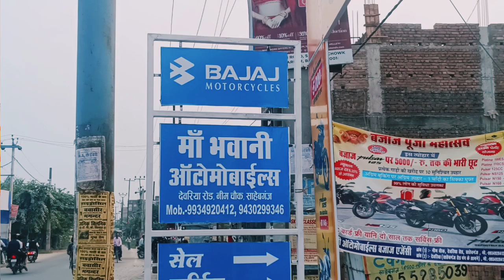CNG Bike 🏍️//World का पहला CNG BIKE// CNG FREEDOM BIKE//Sahebganj Bajaj Agency//Freedom Bike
CNG Bike 🏍️//Bajaj Freedom Bike //World का पहला CNG BIKE//Sahebganj Bajaj Agency//Freedom Bike

Hello friends this video is CNG FREEDOM BIKE

एक बार जरूर आएं 👉मां भवानी ऑटोमोबाइल बजाज एजेंसी साहेबगंज, देवरिया रोड, नीम चौक, Muzaffarpur Bihar

This video is made for your information and is not meant to hurt anyone's feelings or to defame any company.